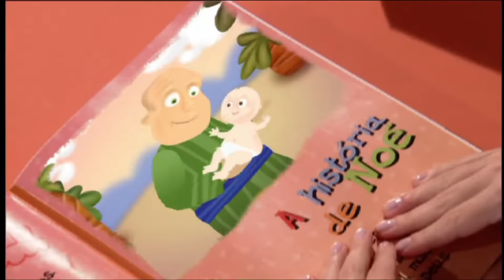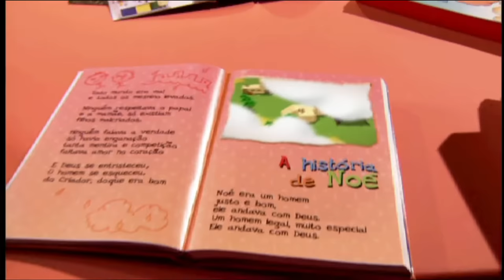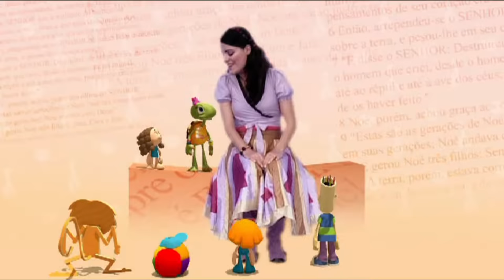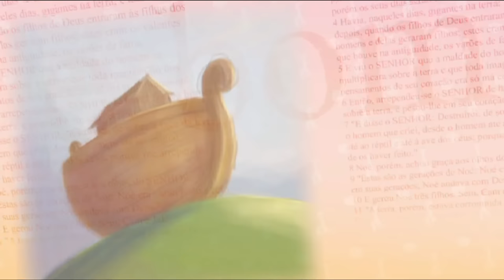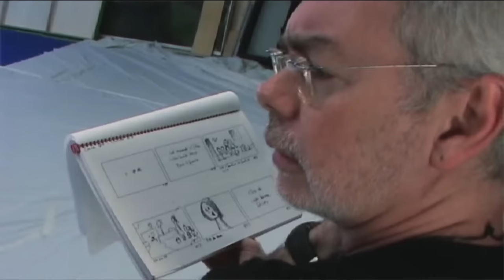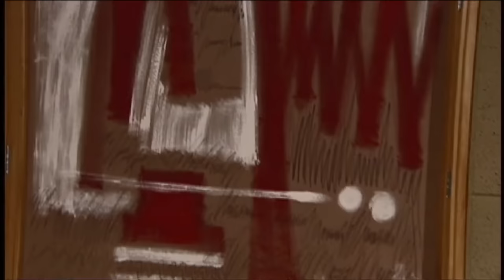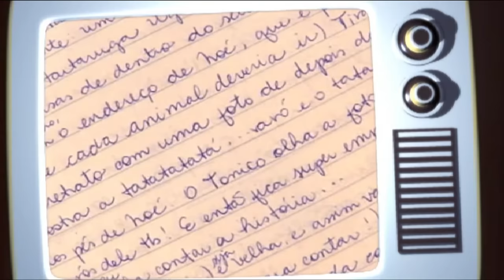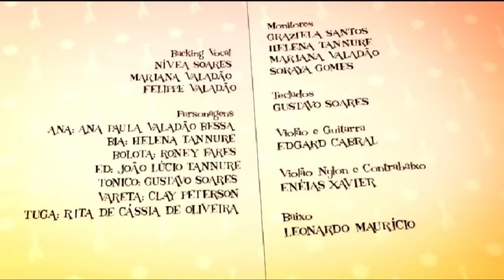Crianças Diante do Trono - A Arca de Noé (DVD Completo + Extras)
Essa é uma história de obediência e fidelidade, onde as crianças aprenderão com lindas canções e personagens bem divertidos. Ah, e tem uma novidade: a chegada da Tuga - uma tartaruga porta-trecos! Ela ajuda a contar essa história usando um presente dado pelo seu tatatatatatatatatatataravô: um mapa que indicava o caminho da Arca aos animais. Aliando a história bíblica ao universo infantil, esse é um DVD lindo que traz uma bela mensagem: obedecer é sempre o melhor. Ministério de Louvor Diante do Trono

Tracklist:
00:00 - Introdução e Diálogo 1
06:05 - Quando Nasce Uma Criança
08:51 - Diálogo 2
10:07 - Todo Mundo Era Mal
12:46 - Diálogo 3
13:24 - Um Homem Legal
16:06 - Diálogo 4
16:45 - Uma Arca
19:25 - Diálogo 5
22:12 - Eu Vou Obedecer
27:18 - Diálogo 6
28:20 - Bichos Grandes e Pequenos
32:06 - Diálogo 7
32:36 - Plinc, Plinc, Ploc, Ploc
36:51 - Diálogo 8
38:10 - Esperar, Esperar, Esperar
41:10 - Diálogo 9
42:10 - Muito Obrigado
45:07 - Diálogo 10
46:07 - Arco Íris
49:10 - Final

Extras:
52:28 - Making-off
Conheça os Solistas:
55:30 - Todo Mundo Era Mal - Coral
58:06 - Um Homem Legal - Débora Satlher
1:00:48 - Bichos Grandes e Pequenos - Nena Lacerda
1:04:32 - Plinc, Plinc, Ploc, Ploc - Laura Abucater
1:08:38 - Esperar, Esperar, Esperar - Clara Tannure
1:11:49 - Muito Obrigado - Gabriel Barreto
1:14:45 - Leitura Bíblica Gênesis 5-9
1:24:36 - Passeio Virtual
1:26:28 - Depoimentos Ana
1:42:03 - Créditos

Colaboração e Parceria: @DiscographGospel
Edição: @RLPArquivosGospel